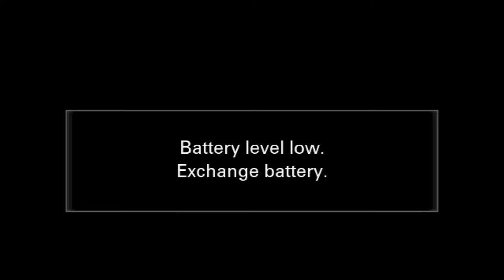Mahima & Harsha Wedding Live Streaming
Creative Live Events
Complete HD Live Streaming Channel
Live Streaming Services in Hyderabad
Broadcasting Services in Hyderabad,Vijayawada,Vizag,Chennai